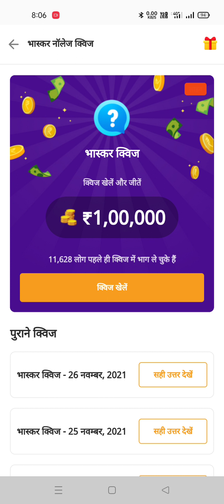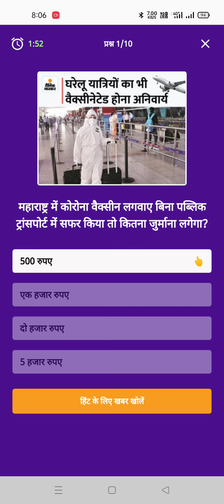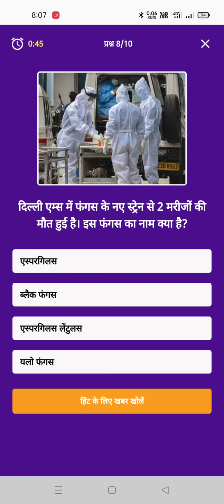Dainik Bhaskar Application Quiz Answers Live 27 November 2021